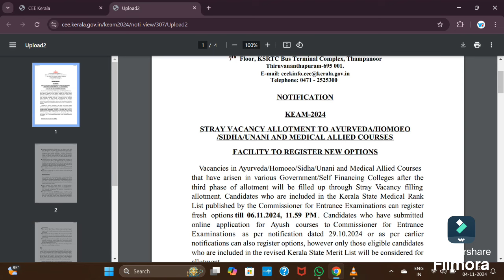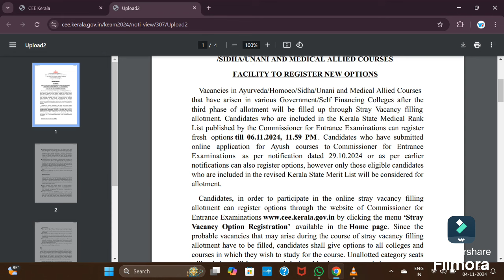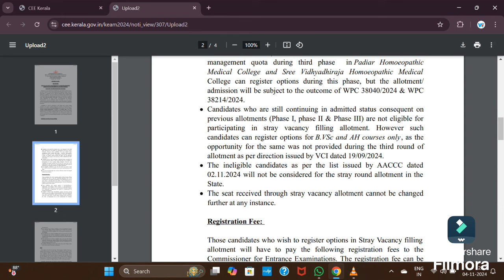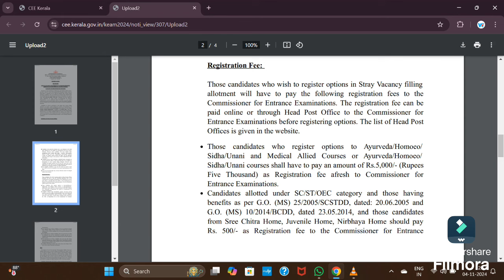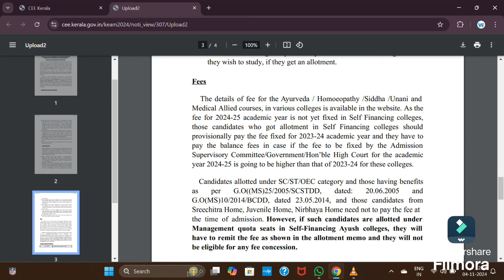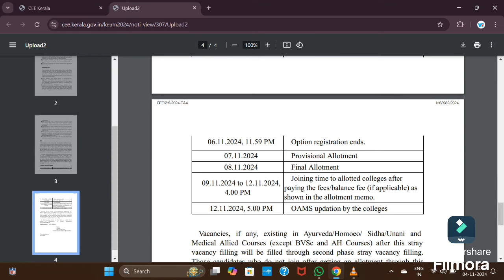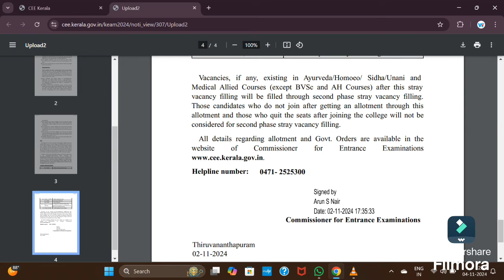Medical അനുബന്ധ കോഴ്സുകളുടെ Stray Vacancy Registration ഇന്നവസാനിക്കും | Last Chance